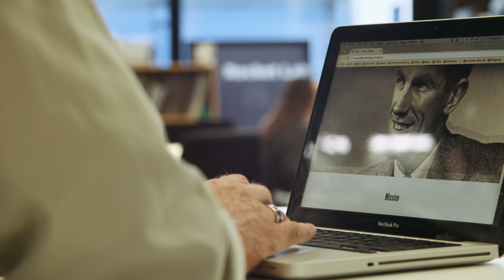Edmund Hillary Fellowship (EHF): Build the Future in NZ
The Edmund Hillary Fellowship (EHF) brings together visionary entrepreneurs, investors, and change-makers to build solutions to global problems from Aotearoa New Zealand. International Fellows receive exclusive access to New Zealand’s new Global Impact Visa, an open work visa for New Zealand with a path to permanent residency.
Applications for EHF are now closed.

If you want to create and support bold solutions that can impact the course of humanity, New Zealand wants you!

Sir Edmund Hillary images courtesy of the Royal Geographic Society (with IBG).

Thank you to Wrestler Productions and Fox & Co for video production and animation: